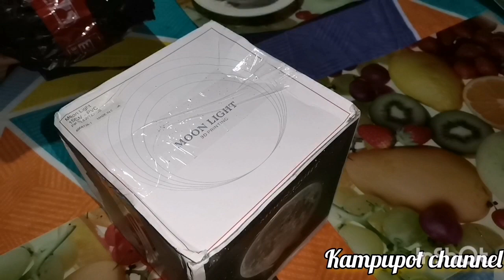NAKABILI AKO NG MOON SA LAZADA ANG GANDA